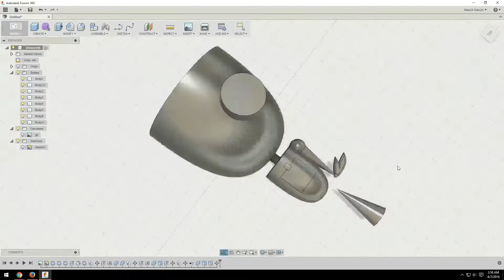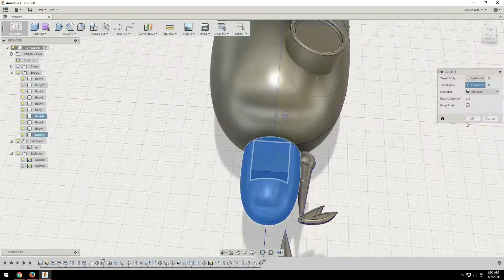3D Printed Gir From Invader Zim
It's time for another 3D design, and this week, we're going back a decade and making Gir from Invader Zim.

I created this model in Fusion 360. I wanted him to print in a single piece, and I tried to position him so he'd need minimal supports. I added supports in MeshMixer because I wanted to try out the tree supports they have. It worked alright, there was some artifacting I would've preferred to avoid. I printed it on my Robo 3D R1 with Hatchbox White PLA.

Print Settings:
Layer Height: 0.3mm
Infill: 20%
Supports: Yes
Raft: No

Post Processing:
Step 1: Sand/File any rough spots.
Step 2: Apply plastic primer. Give it a few coats, letting it dry completely in between.
Step 3: Paint the gray/silver areas. We used spray paint, Krylon Hammered Metal. Apply a few coats letting it dry in between.
Step 3.5: Take cute videos of your pets (don't question it, it helps).
Step 4: Paint the details. These are the teal colored eyes and joints as well as the black on his mouth. We used water based acrylic paint with a paint brush.

Fusion 360: Coming Soon!